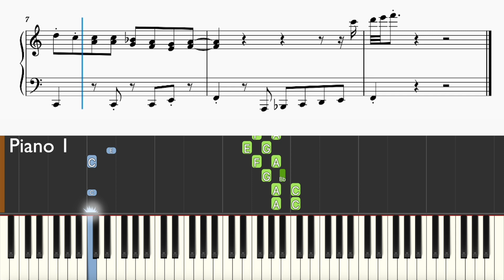Playdate With WinniethePooh ~ Theme Song ~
Hey Pooh Bear! What we're gonna play? 🐾
Enjoy this transcription of Disney's Playdate With Winnie the Pooh ~ Theme Song!
Chapters:
0:00 Piano 1 Solo
0:19 Piano 1 Solo, with Visual
0:35 Piano 1 Solo, with Sheets